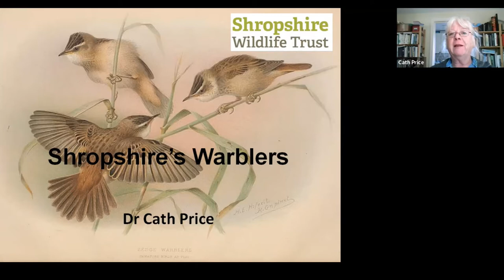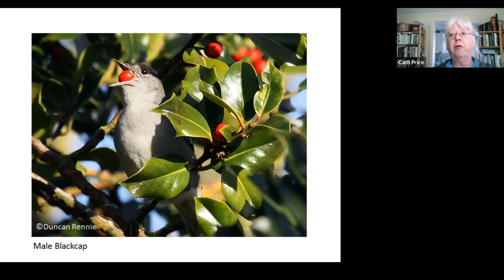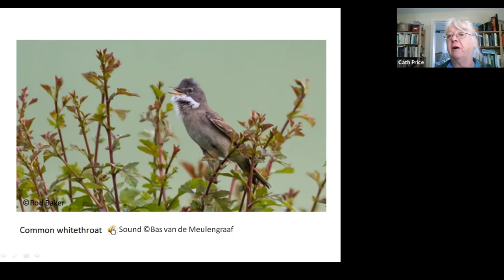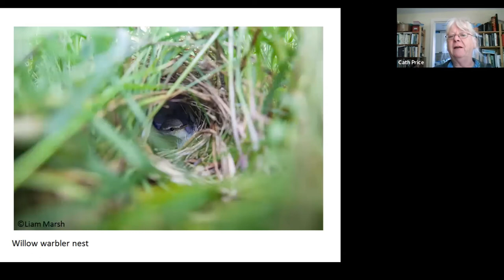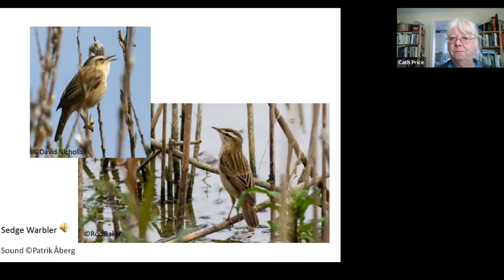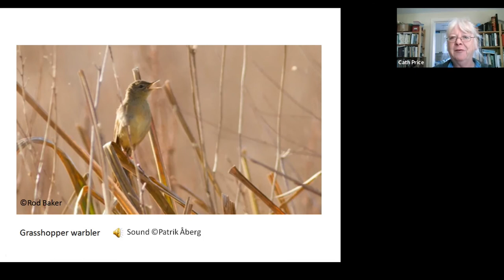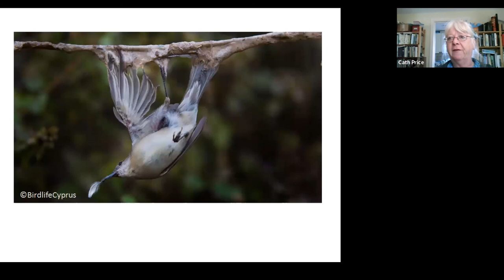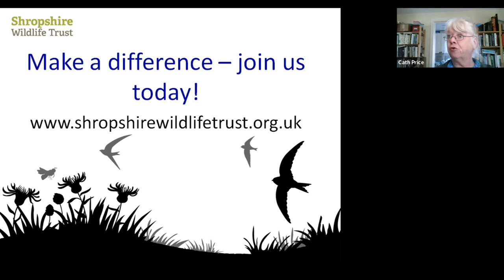Shropshire's warblers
Join Dr Cath and discover the wonders of warblers and how to identify them.